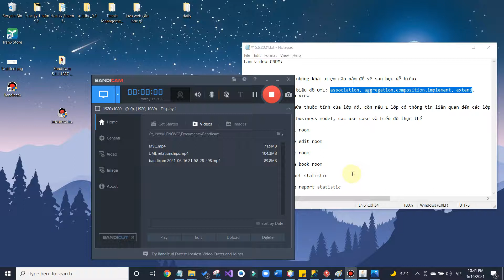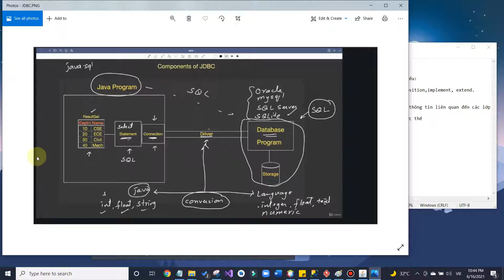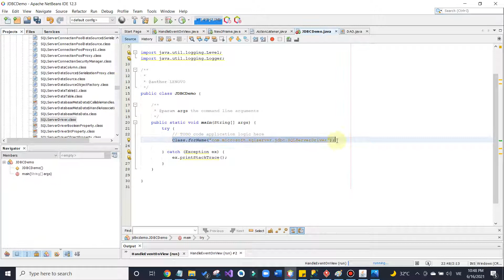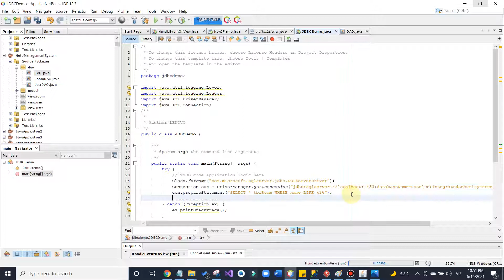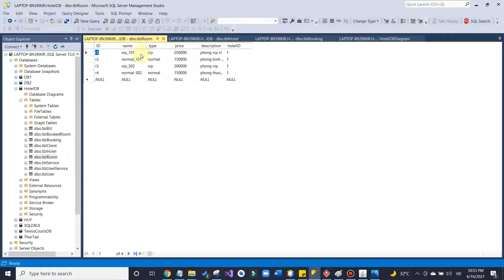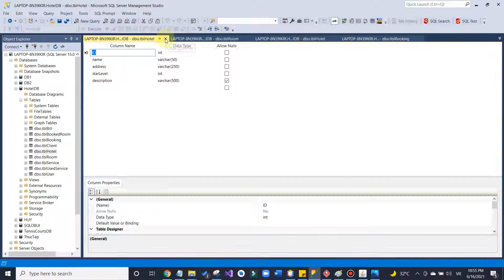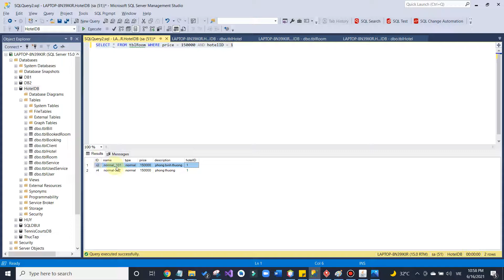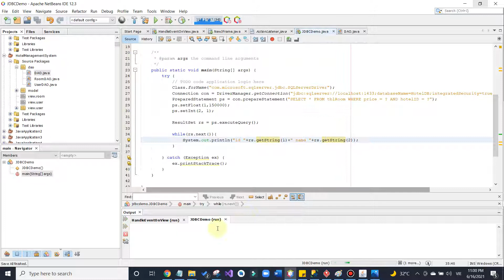Ôn tập nhập môn công nghệ phần mềm: JDBC (có thể bỏ qua nếu không quan tâm đến code)